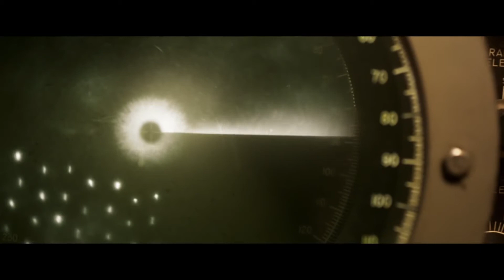GREYHOUND OFFICIAL TRAILER 2020